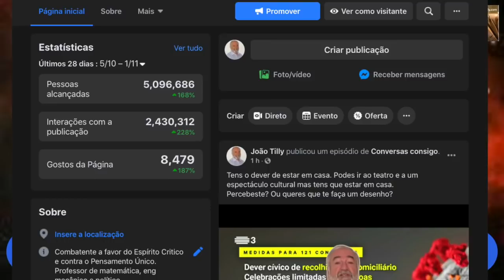Uma voz alternativa ao Pensamento Único